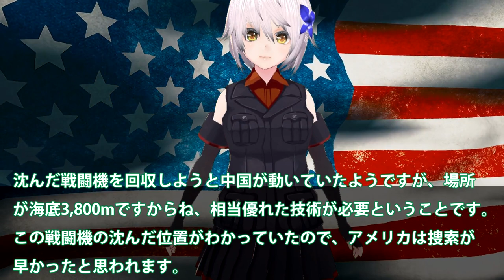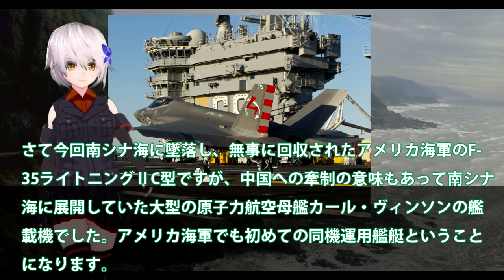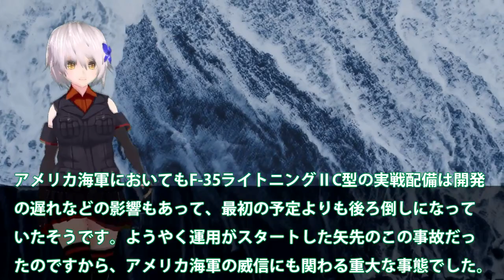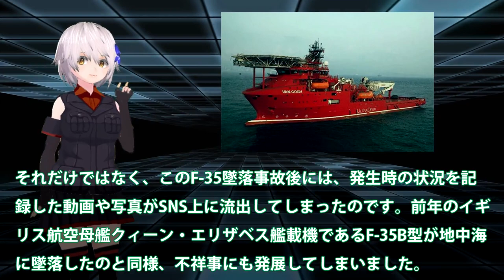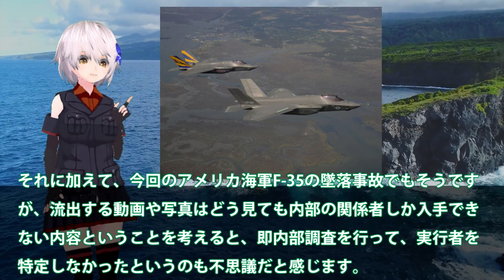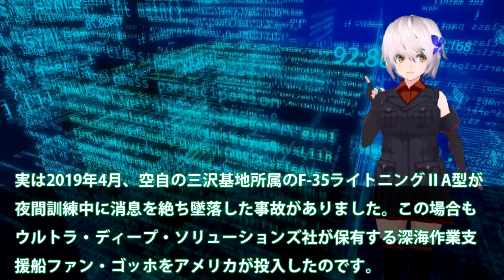米F35C戦闘機海底3800から引揚か！南シナ海でサルベージ作業完了？中国より先に作業船投入がキメて・・・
関連動画
【基地ウォッチ①】緊急着陸! F35機首が地面に… 嘉手納基地で定点観測 戦闘機続々登場【パイロット怒りも】

引用・転載「出典：海上自衛隊ホームページ」
引用・転載「出典：航空自衛隊ホームページ」
引用・転載「出典：陸上自衛隊ホームページ」

【海外の反応】三菱がF35戦闘機を大量生産へ！日本の技術力に世界が驚愕！【にほんのチカラ】